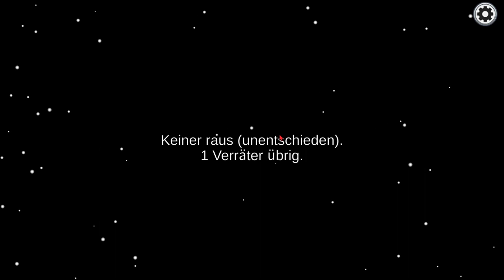3 youtubers spiele amungus us